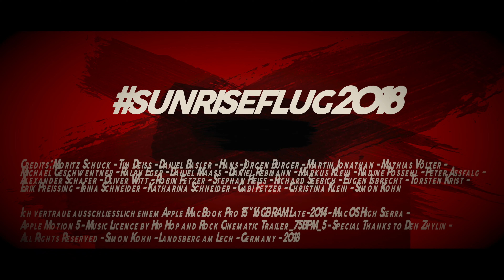Sunriseflug 2018 Trailer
Unser Sunriseflug ist legandär. Aus einer Idee am Biertisch entstanden, gehört er seit 2008 zu den Highlights des Fliegerjahres.